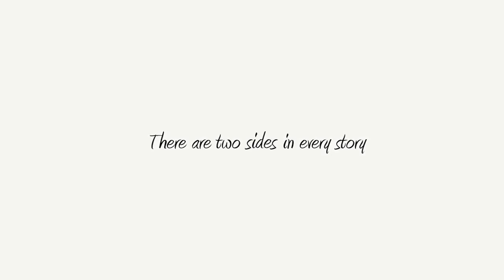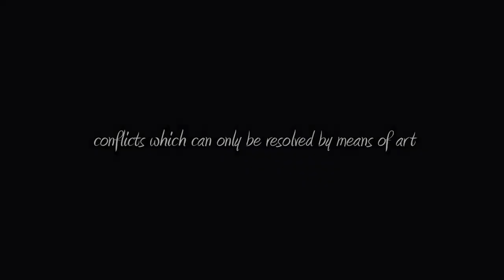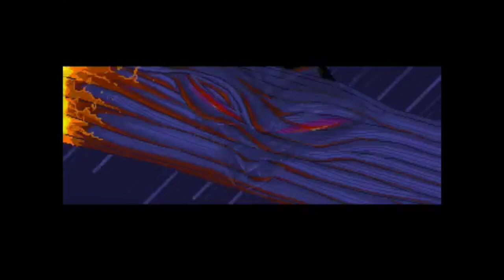5 Recommended Kickstarter Games to Support in September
Every month hundreds of games look for your support through crowd funding. We rummage through all of them to bring you 5 recommended games that we think deserve your backing. A full list of game is below, to support any of the games then please follow their link.

The Iron Oath - Available until 8th September- to support

Lona: Realm of Colours - Available until 14th September - to support

Initiative Red Dawn - Available until 22nd September - to support

The Devil's Eight - Campaign starts on 12th September - to support
Link will be available once the campaign has gone live